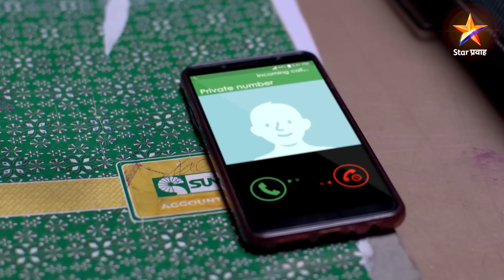Choti Malkein | छोटी मालकीण | Full Episode 132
उत्तमराव चान्दोरिकर हे गावाचे प्रमुख आहेत ,जो कोणी त्यांच्या इच्छेविरुद्ध जाईल त्यांना ते खाली पाडतात., शिक्षा करतात मग यामध्ये ते त्यांची मुलगी रेवती हिला देखील सोडत नाही . रेवती ही अत्यंत हुशार आणि सुशिक्षित मुलगी असते ती एका मुलाच्या प्रेमात असते परंतु हे तिच्या वडिलांना मान्य नसते म्हणून ते रागामध्ये तीच लग्न नोकरासोबत  लावण्याच ठरवतात आणि त्या प्रसंगामध्ये तीच श्रीधर सोबत लग्न होते श्रीधर  हा गरीब आणि साधाभोळा मुलगा असतो, तो लहानपणापासूनच उत्तमराव चान्दोरिकर  यांच्या घरात काम करत असतो त्यामुळे तो रेवतीला छोटी मालकीण म्हणूनच बोलत असतो.
                 आणि रेवती त्याला आधीपासून आवडत असतेच तेव्हा या मालिकेत पुढे रेवती श्रीधरला स्वीकारेन का? दोघांच हे नात कोणत्या रंजक वळणावर पोहोचेल ? घरातले सगळेच या नात्याचा स्वीकार क्लारतील का बघूया छोटी मालकीन या मालिकेत.